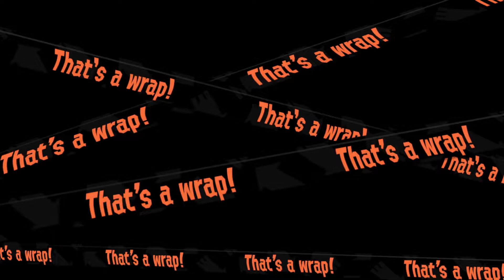Splatoon 2 #34 | Vikat Salmon Runit! (ennen Splatoon 3:a)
Video kuvattu ennen Splatoon 3 directiä!